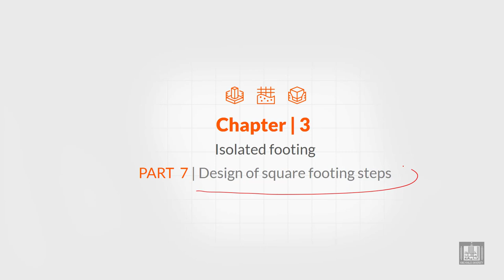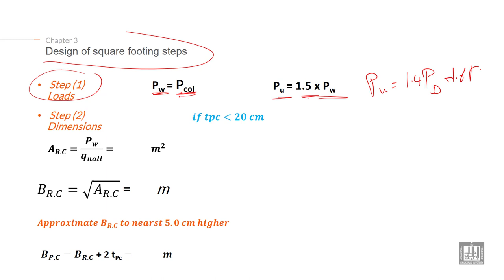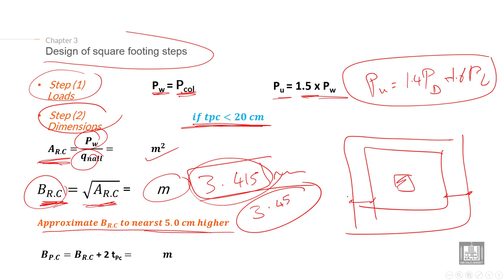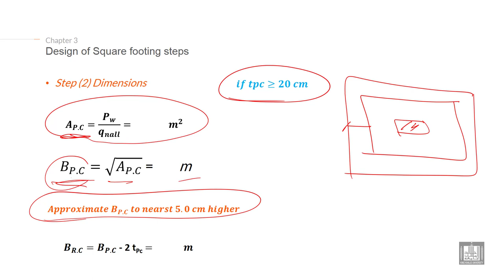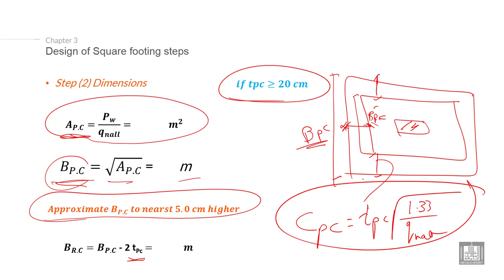Foundations Engineering 1 | C3-L7 | Design of square footing steps - 1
Lecture 7 : Design of square footing steps - 1
Explain the Design of square footing steps (given data, calculate the load, and calculate the dimensions of the footing)